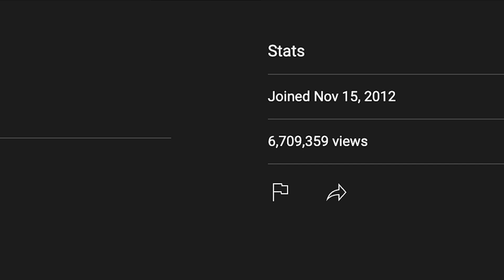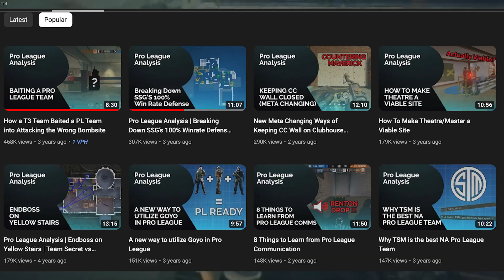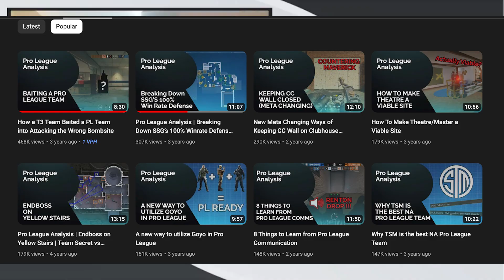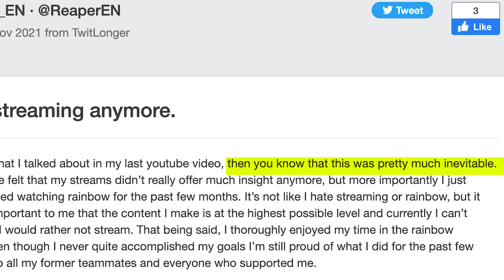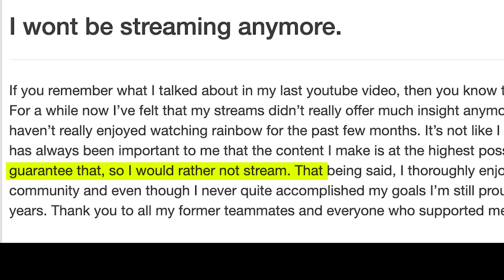The Sad Story of Reaper_EN | Mini Documentary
Reaper_EN was a goat at analyzing siege and now has quit, here's his story...